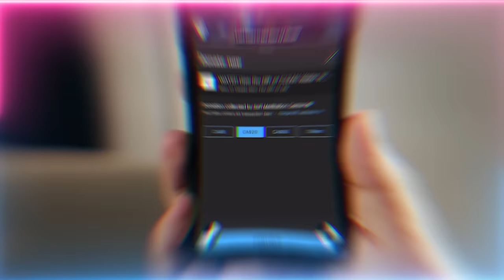Jinn Fighters: How Your Cute Cat Wards Off Alien Demons from Your Home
Q&A Chapters :
00:00 Go check out the Shaykh AI
01:29 On the topic of “Anfusihum”, does azaab (punishment) fall upon the student if they don't meditate and use the key to fight the oppression within and around them?
08:56 On the topic of a’uzu (seek refuge) and “Bismillahir Rahmanir Raheem,” does a’uzu carry a jalali (majestic) energy and “Bismillahir Rahmanir Raheem” carry a jamali (beatific) energy?
14:53 If the soul goes into Divinely Presence in the world of light, you mentioned that it stays there and a different reality comes back, can you please expand?
20:48 When attempting to change our frequency through the connection and spiritual practices, what are the outer signs that we are moving forward through veils? What are the outer signs that we are moving backwards?
23:14 I came across a nasheed (song of praise), while doing my meditation, it felt like electricity moving up and down my legs, and my upper part of my body got all heated up. Please explain to me what is happening as it happens frequently when doing my meditation.
24:47 The spiritual ability of the cat to capture nefarious jinns (unseen beings) and cleanse a space and how its purring heals people
28:12 Tap into the immense spiritual power given to you

Recorded : 20231116